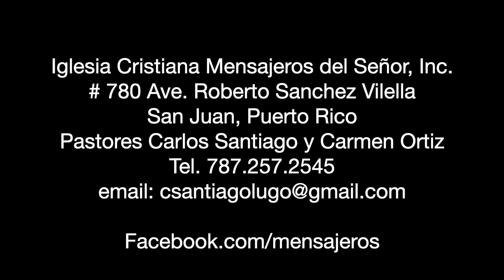“La pregunta de Dios que penetra…” Culto Marzo 6, 2022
Facebook.com/mensajeros